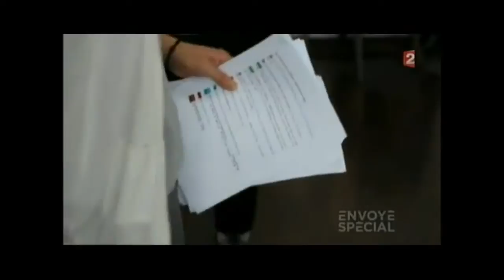envoyé spécial : K-Pop la déferlante coréenne 8 novembre 2012 Exo cut